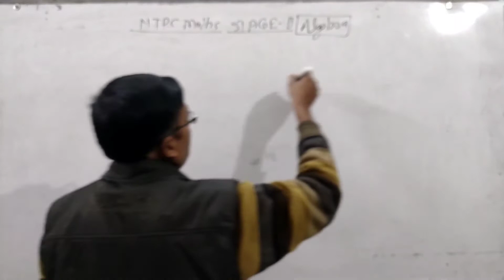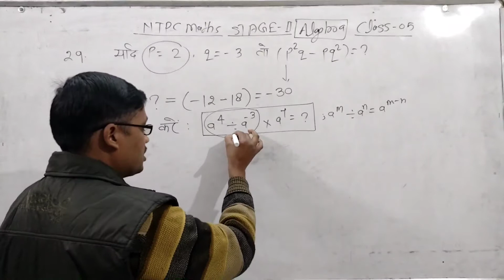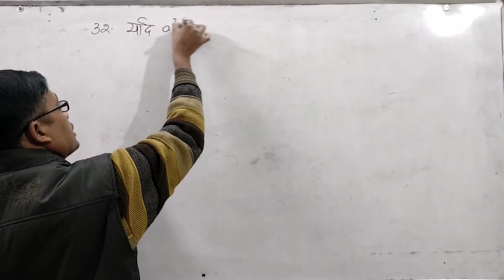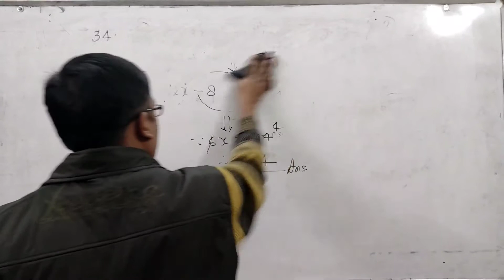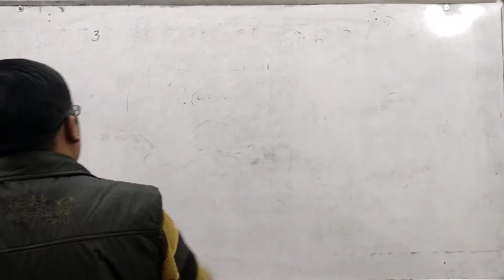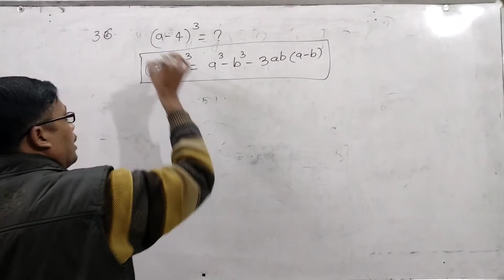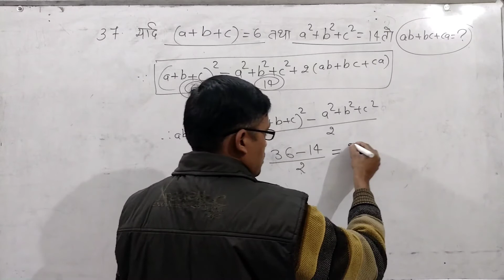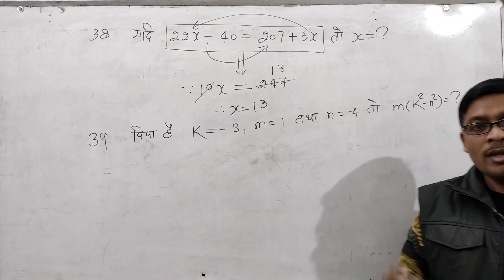RRB NTPC STAGE- II MATHS (PYQ): CLASS: 05 || BY: LALJEET YADAV (L.J. SIR) || MAKE MATHS EASY !!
This video is CLASS 05 of Stage: II of RRB NTPC MATHS Previous Year Questions.

This video is for all of them who are giving Examinations of RRB NTPC Exam : STAGE- II

We have uploaded the PDF on our WhatsApp group and Telegram channel.